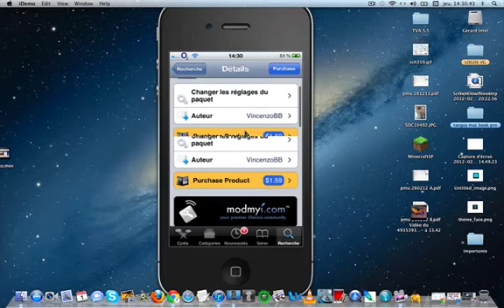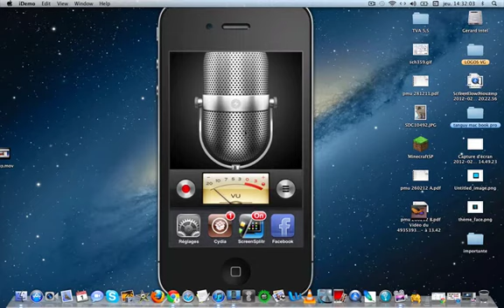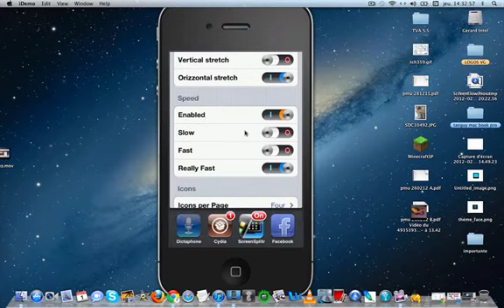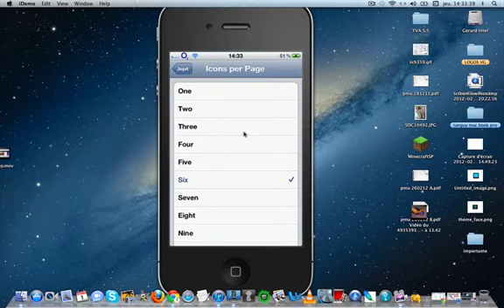Jepit - Modifier l'effet de changement d'application du multitâche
Cette vidéo vous présente l'application Jepit qui vous permet de modifier l'effet de changement d'application dans le multitache. Assez interessant lorsque vous voulez mettre un effet en lien avec votre thème.